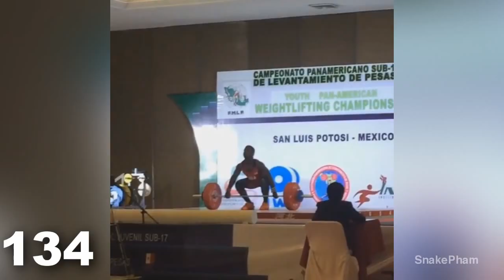Clarence Cummings Jr. - 7 years training progress (13 - 20)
0:00 - Intro
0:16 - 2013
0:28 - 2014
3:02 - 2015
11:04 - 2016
16:31- 2017
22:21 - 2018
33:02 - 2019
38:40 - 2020